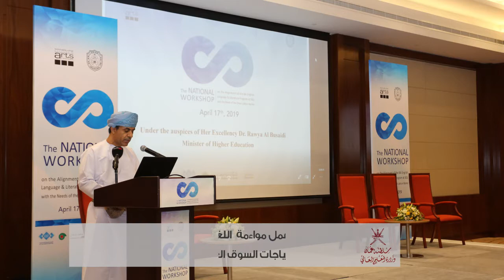حصاد فعاليات وأخبار الوزارة من 14-18 ابريل 2019 وزارة التعليم العالي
حصاد فعاليات وأخبار الوزارة  خلال الفترة من 14-18 ابريل 2019 وزارة التعليم العالي